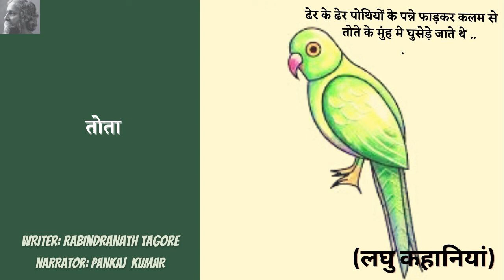Tota (तोता) || रबिन्द्रनाथ टैगोर || Best Hindi Short Stories